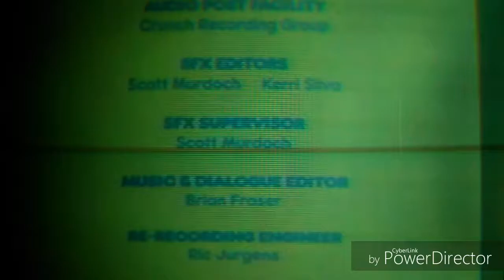starz saturday premiere parenting counts promo